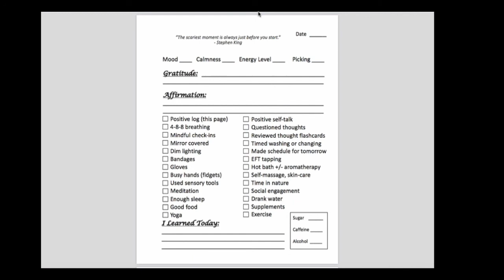Stop Skin Picking: Close-Up Look at the Daily Pages in the Freedom Companion